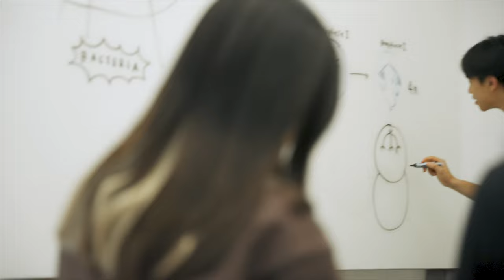We Are Dragons: Our Mission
At KAS, our mission is what moves us. We are passionate educators who guide curious young minds to think BIG.

Kaohsiung American School (KAS) is a private, non-profit Pre-K-12 institution offering college preparatory programs leading to a U.S. high school diploma. It is located in Kaohsiung, the largest city in Southern Taiwan.

What's your Dragon Story?